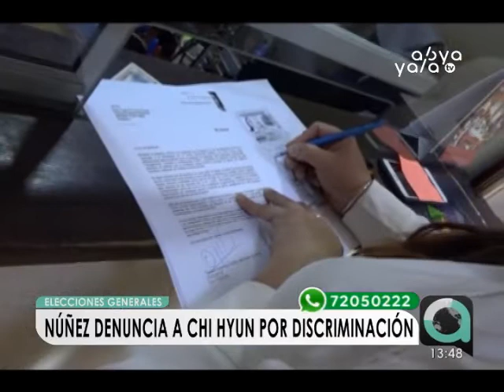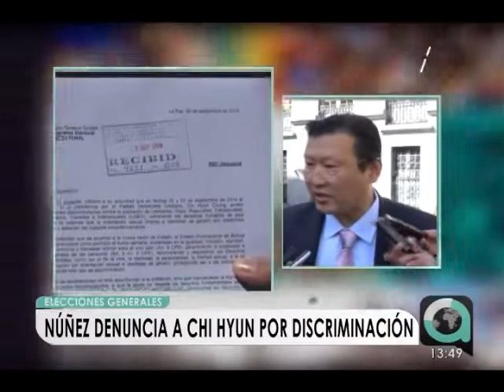Presentan denuncia en la OEP contra Chi Hyung Chung por discriminación a la comunidad LGBTI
Tamara Nuñez, activista en defensa de los Derechos Humanos, presentó hoy una denuncia ante el Órgano Electoral Plurinacional por discriminación, contra el candidato presidencial del Partido Demócrata Cristiano (PDC), Chi Hyun Chung, quien la mañana de este lunes ratificó su criterio sobre la comunidad LGBTI señalando que estas personas tienen un "problema patológico".